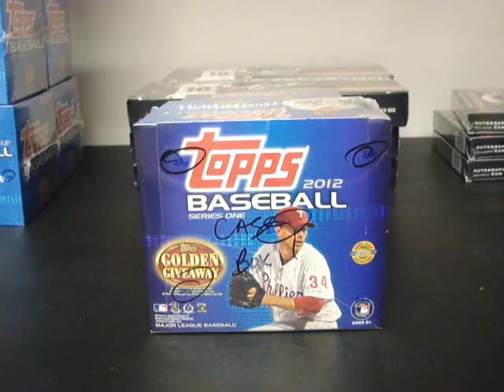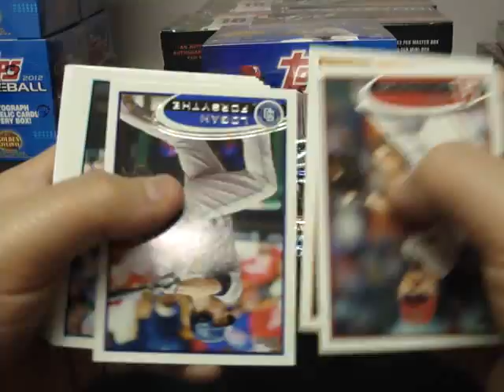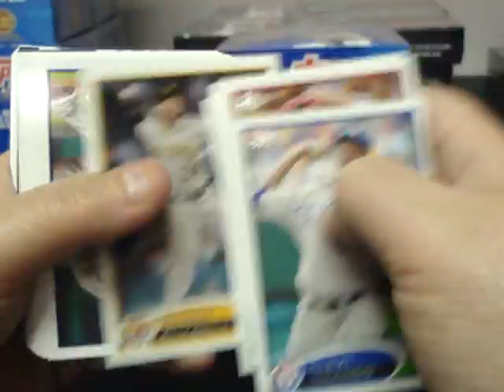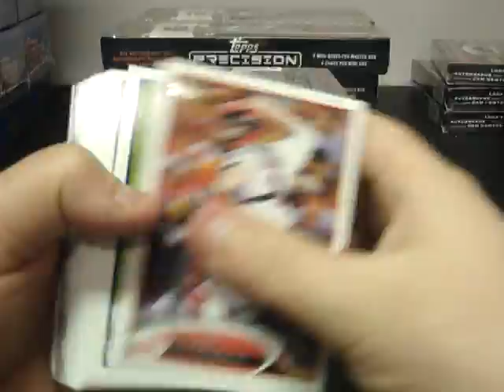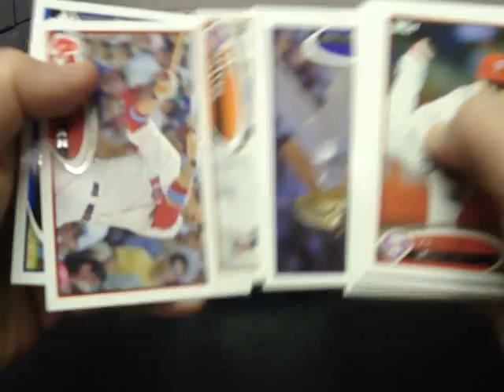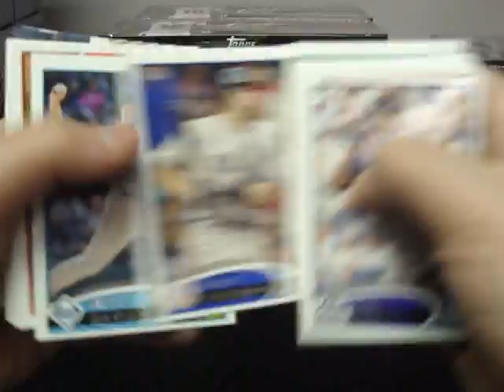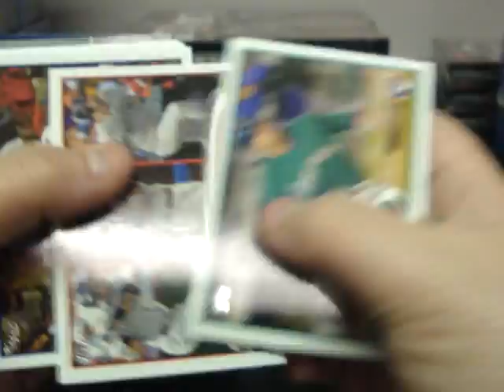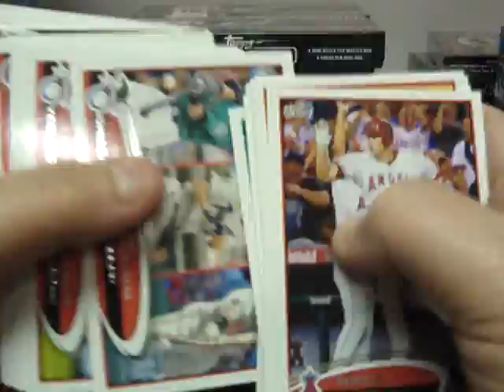2012 Topps Jumbo Case Break (Video 1 of 2)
VIDEO 1 OF 2, TOPPS JUMBO CASE BREAK!